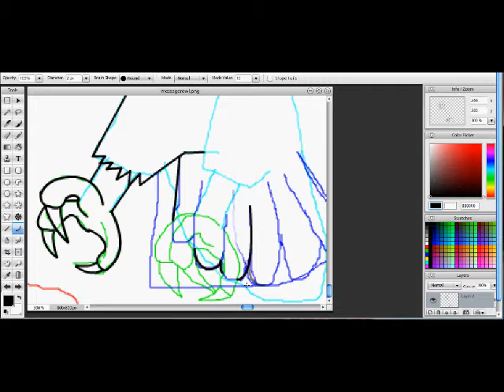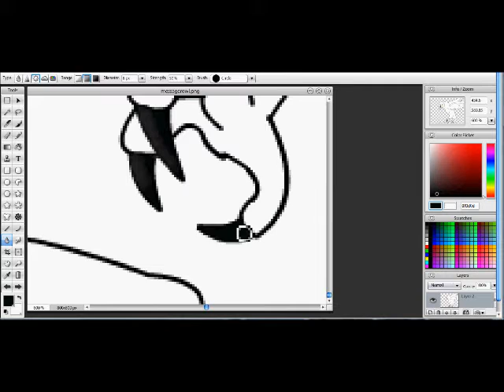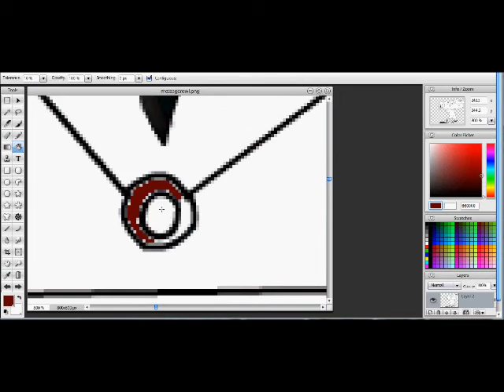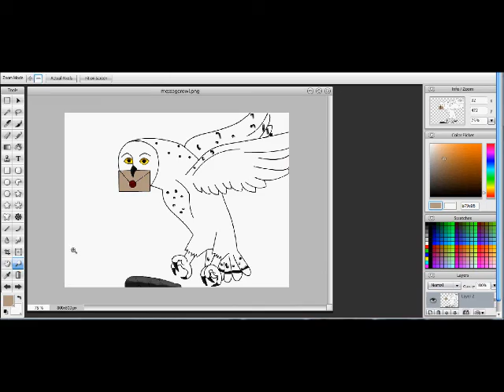messager owl I DONT OWN THIS!